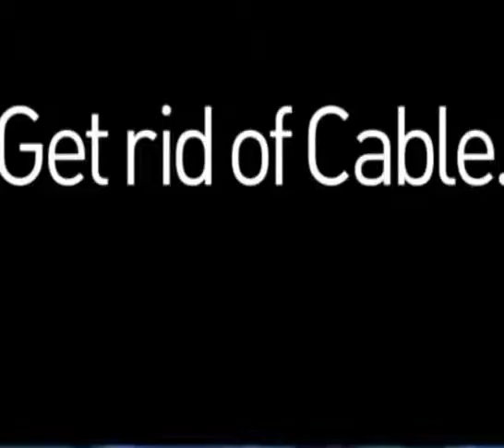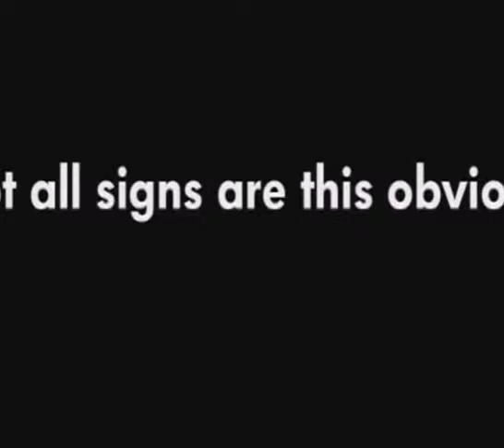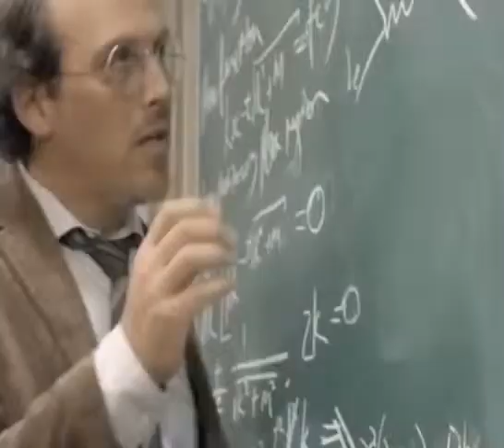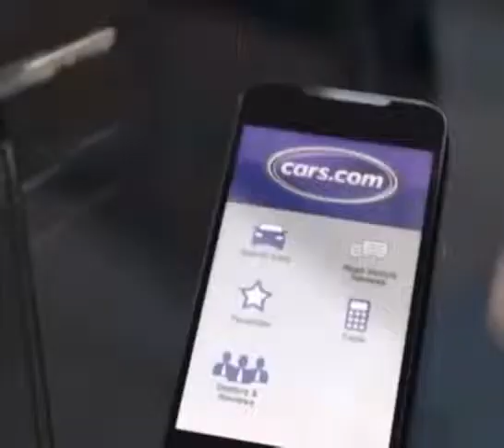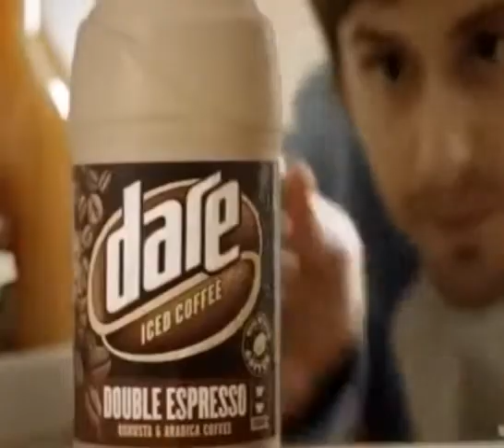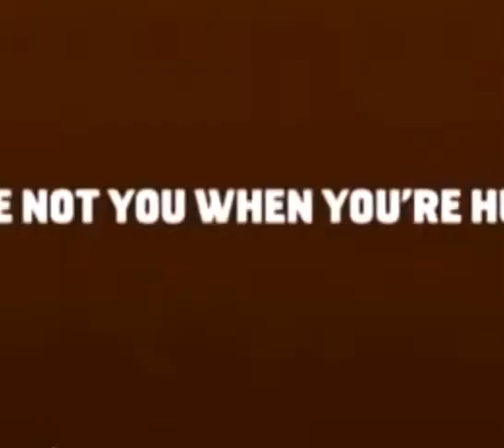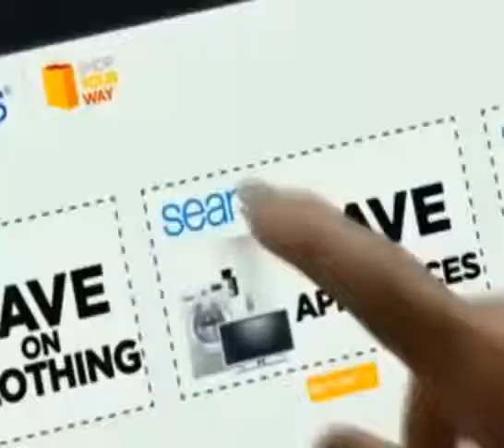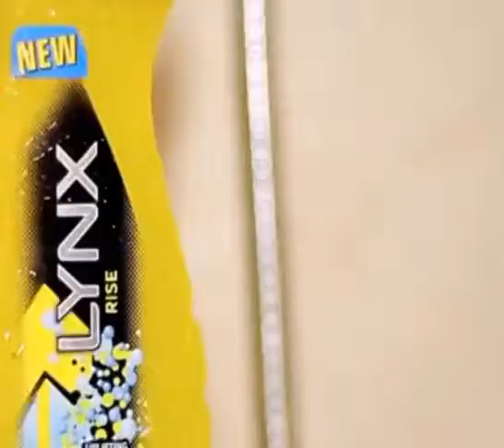Funniest Commercials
funny clips in pakistan ,
funny clips in the world ,
funny clips pakistani ,
funny clips punjabi ,
funny clips in urdu ,